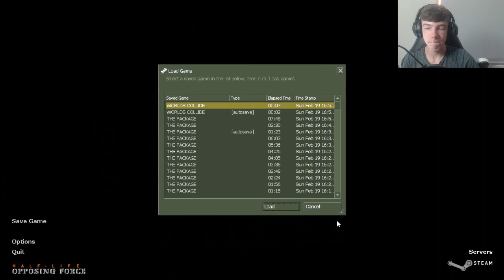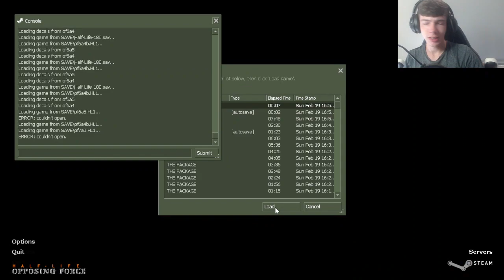what is this monster | half life opposing forces